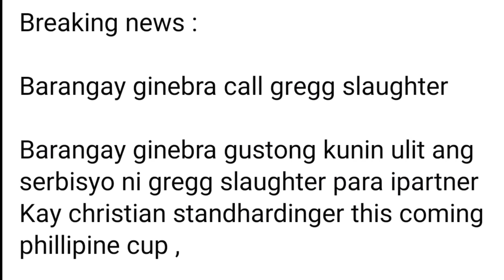PBA TRADE UPDATES: REVISED TRADE PROPOSAL SA PAGITAN NG NORTHPORT AT MAGNOLIA!WAG NAMAN!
Jackson corpuz magnolia.